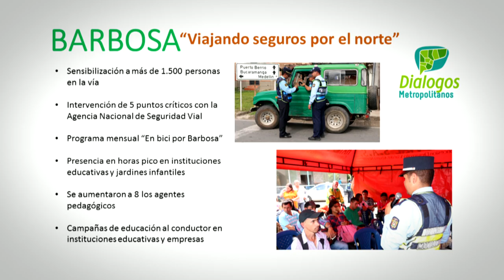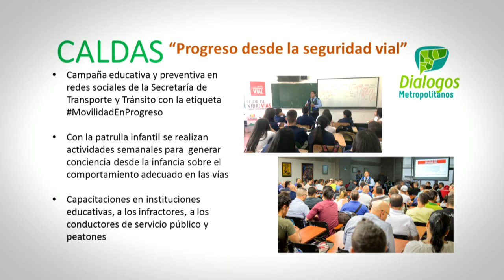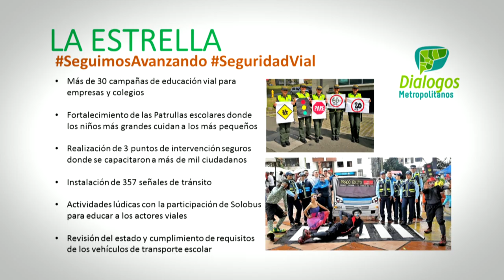Seguridad vial otros municipios [NOTA - Diálogos Metropolitanos - 2018-09-12]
Nota realizada para el programa Diálogos Metropolitanos del miércoles 12 de septiembre. Destacamos las acciones por la seguridad vial de varios municipios del Valle de Aburrá.